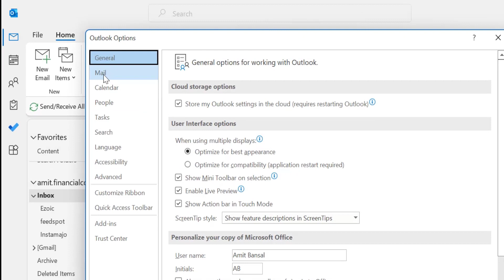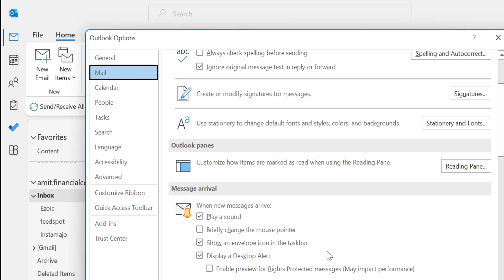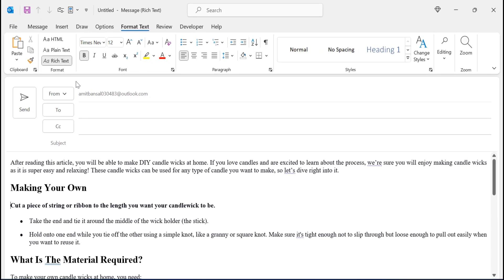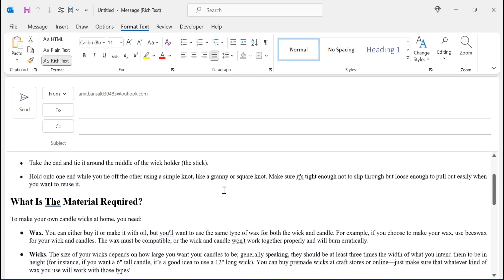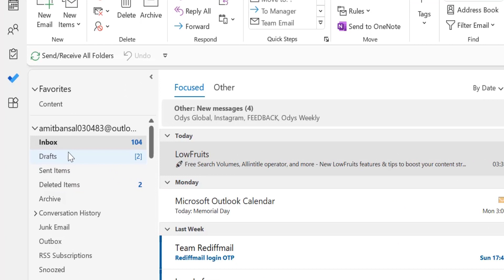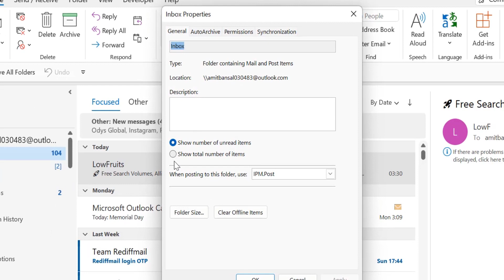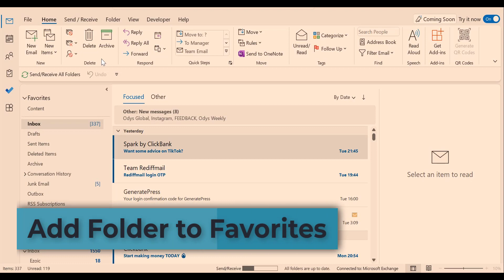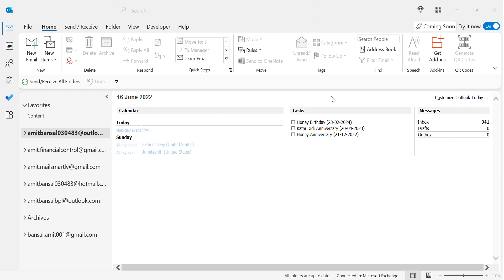[07] Amazing Microsoft Outlook TRICKS & TIPS - You Should Know For PRODUCTIVITY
Here in this video, I shared 07 tricks and tips for beginners, which I personally use, and enjoyed the result.

00:00 Top 07 Microsoft Outlook Tips and Tricks
00:19 Turn Off Notification in Outlook
01:27 Email Format
03:10 Switch Tab
03:52 Pop Out
04:35 Show Number of Items in the Folder
05:22 Undo Email Message
07:21 Add Folder to Favorites
07:43 Wrap Up

- EQUIPMENT USED
○ My camera